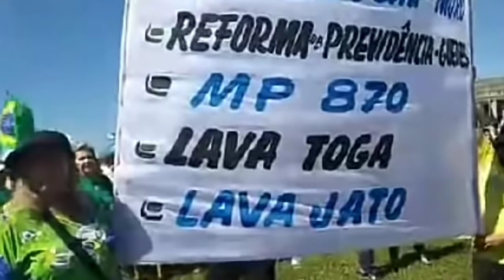Bolsonaro sugere que parlamentares se desvinculem do centrão, grupo informal com cerca de 200